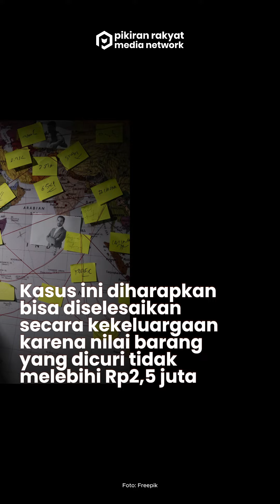Pria Asal Tasikmalaya Nekat Mencuri Dirumah Warga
Aksi pencurian itu terjadi pada Minggu, 30 Juni 2024 sekitar pukul 11.00 WIB. FR nekat melancarkan aksi itu lantaran terlilit utang akibat bermain judi online. asal Tasikmalaya berinisial FR (33) tertangkap basah mencuri di rumah warga Desa Babatan, Kecamatan Kadugede, Kabupaten Kuningan.